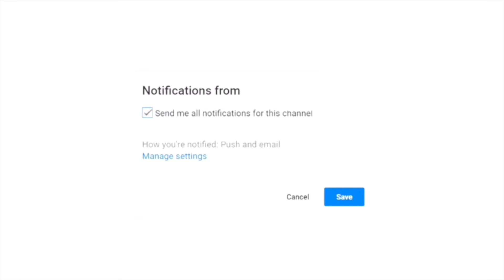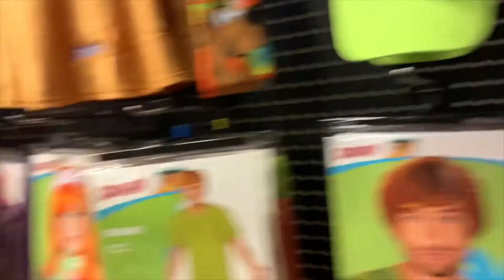taking myself on a date ♡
Hi guyssss, soo today I am taking myself out on a date. I ended up not even going solo my little sister tagged along with me. We tried out a new spot called 'vine' that sells Açaí Bowls. We tried 2 different kinds and they were AMAZING. Then ofc we had to make a pit stop to Target. Come along with us on this very cute outing!! love you guysss!

WE HIT 1K! YESSSSIRRSKIIIII!!

  Subskurrbbbbb! Cause i would too if i were you!

Lets be friends bc baby I need some!
GOLD HOLOGRAPHIC INTRO CREDIT: JanTube on Youtube